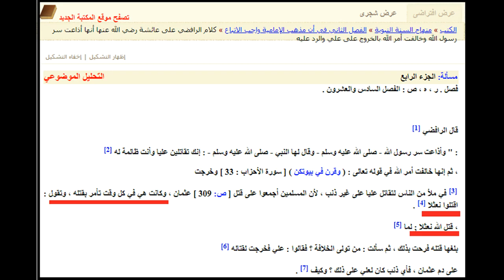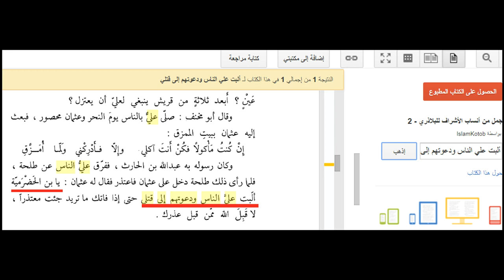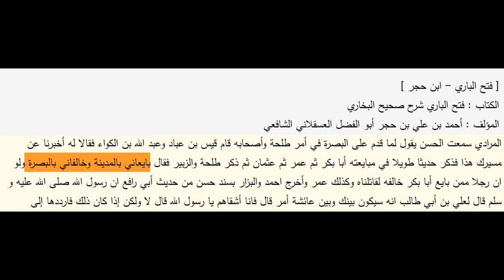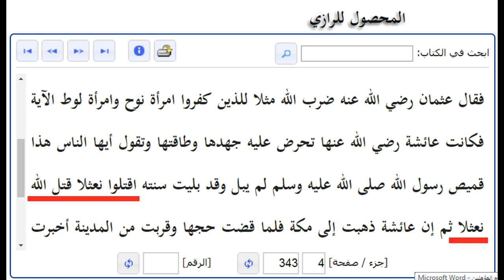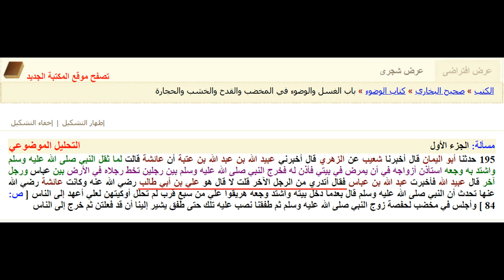الأسباب الحقيقة لمقتل عثمان بن عفان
الأسباب الحقيقة لقتل عثمان بن عفان وتحريض عائشة لقتله كانت ...